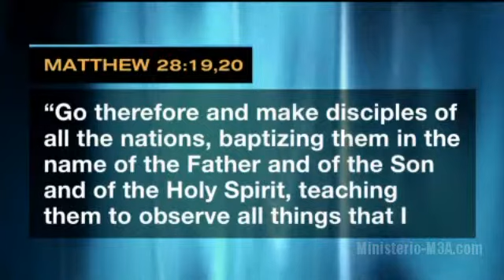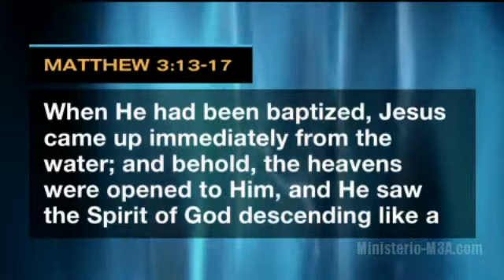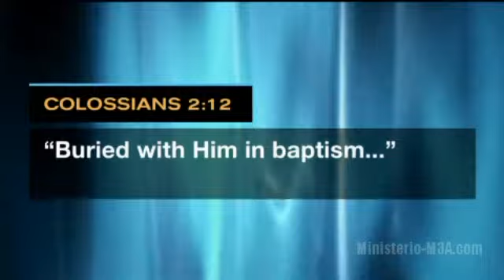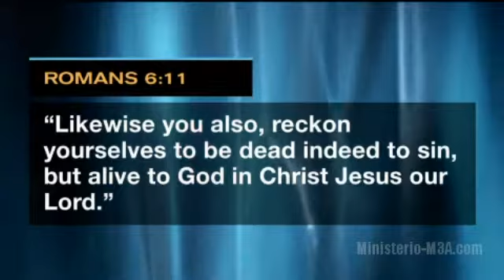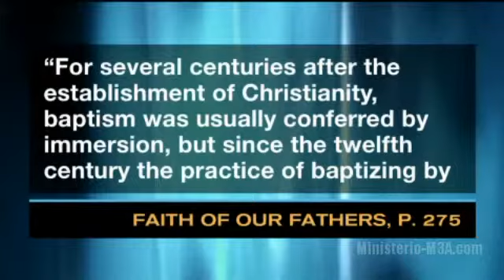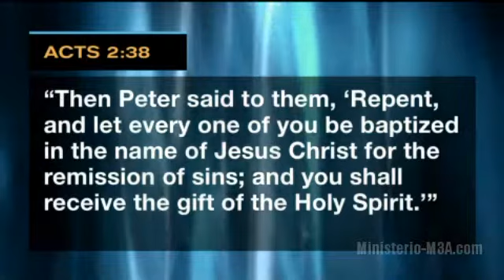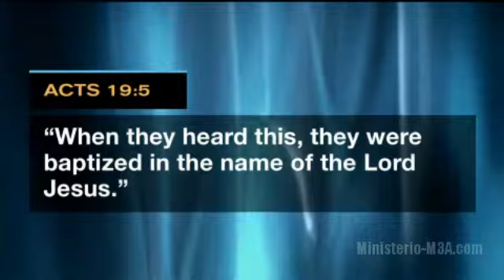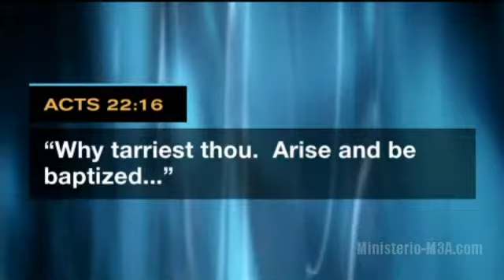14-Enterrado y olvidado por Dios[Ministerio-M3A.com]